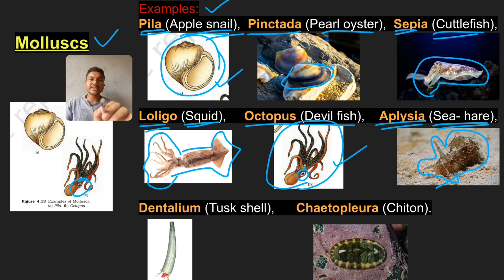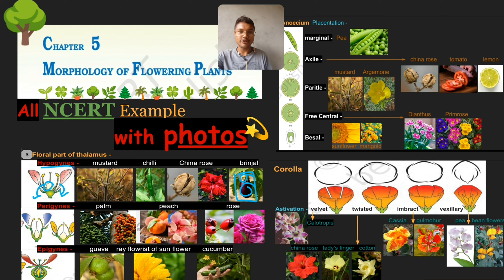NEET imp- mollusca example learn with Photographic memory/ Animal kingdom/ 11th bio/ Sudhir Banjare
mollusca example learning trick
Examples: Pila (Apple snail), Pinctada (Pearl oyster), Sepia
(Cuttlefish), Loligo (Squid), Octopus (Devil fish), Aplysia (Sea-
hare), Dentalium (Tusk shell) and Chaetopleura (Chiton).